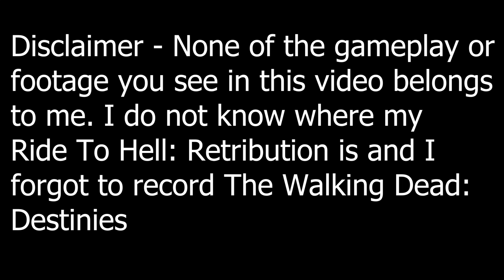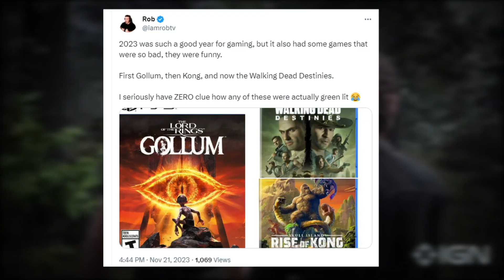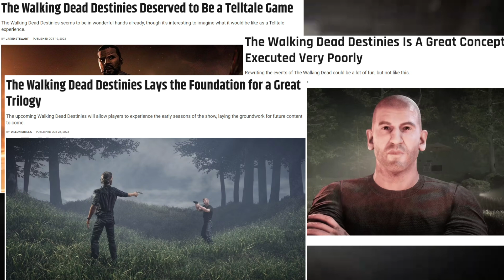I Need You To Buy The Walking Dead: Destinies (The Ride To Hell: Retribution Of Zombie Games)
Many would agree that Ride To Hell: Retribution hold the honour for the best worst game ever made. Thankfully, 2023 has a new contender to usurp it off its throne, The Walking Dead: Destinies, and here's why you shouldn't be put off by the negative reviews

Media
The Fate of the Furious (2017)
Hobbs and Shaw (2019)
Fast 9 (2021)
The Lord of the Rings: Gollum (2023)
The Walking Dead: Destinies (2023)

Music

2050 - Arcade Memory
HVRDVR - Gameplay
Ian Post - Super Duper